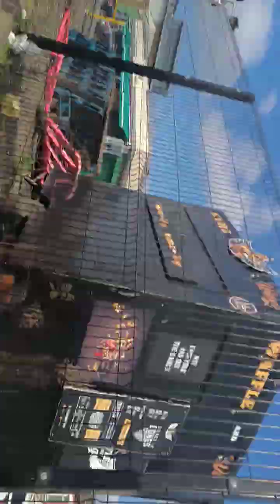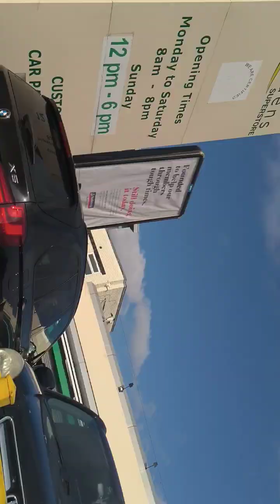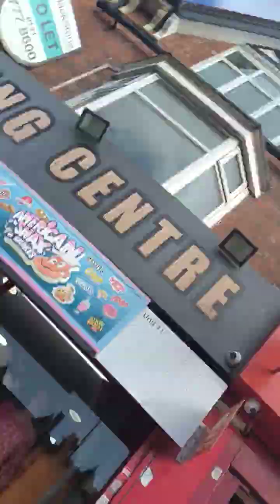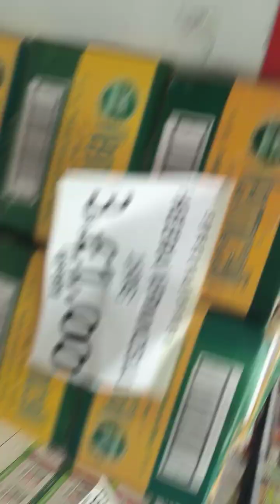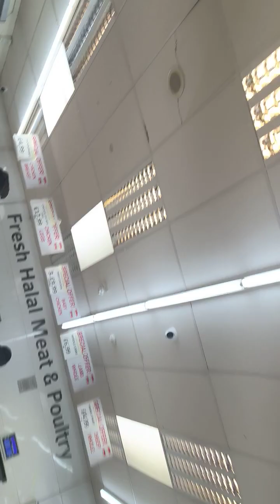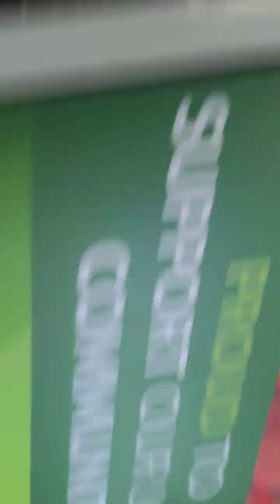March 2, 2023(5)